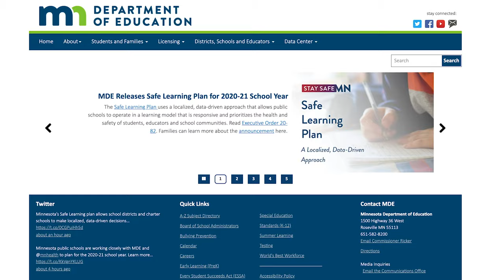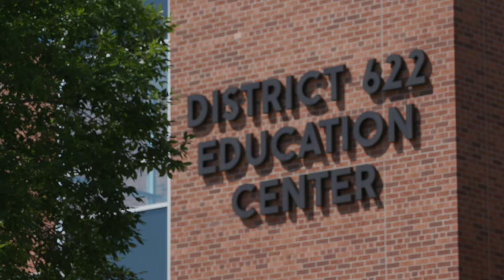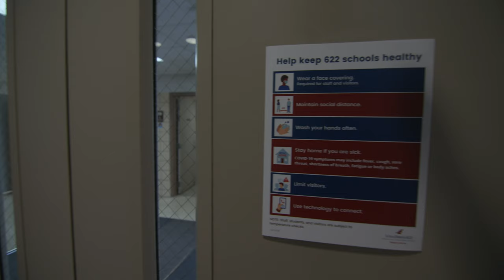District 622 Superintendent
District 622 Superintendent, Christine Tucci Osorio, talks about the planning process for the 2020-21 school year days after Governor Walz announces a localized, data-driven approach.